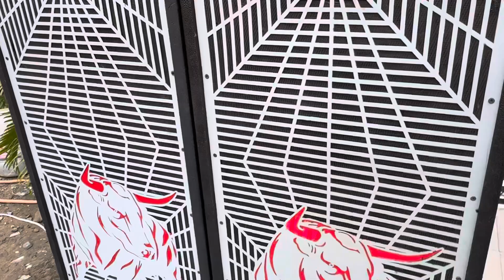LSD 2550w Box का साउंड अच्छा लगे तो लाइक जरूरकीजिए